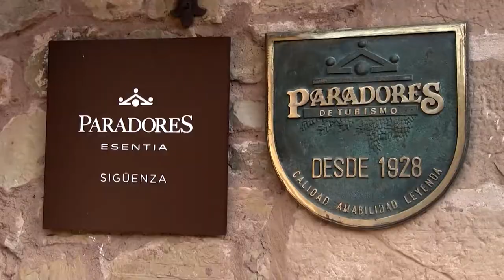España -- Sigüenza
España : Il castillo, la Plaza Mayor y la catedral de Sigüenza
Medieval folk music and Trio by J.S. Bach